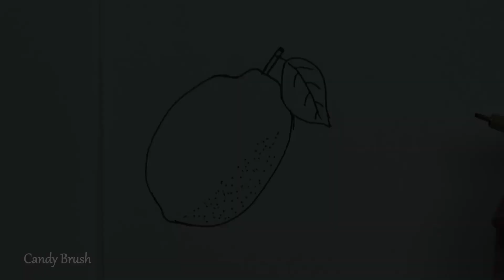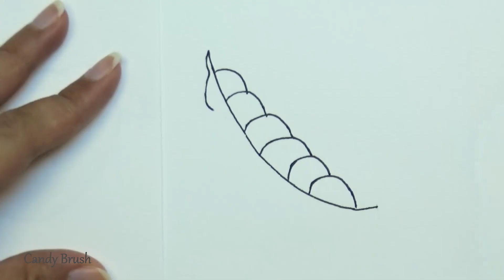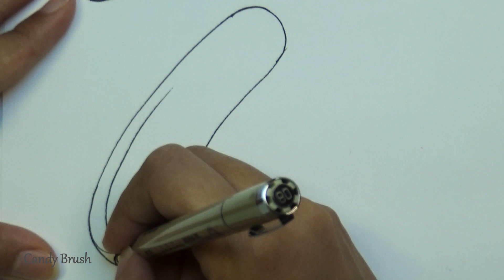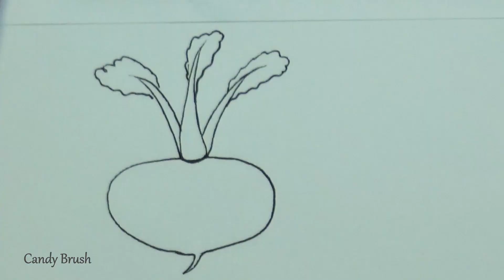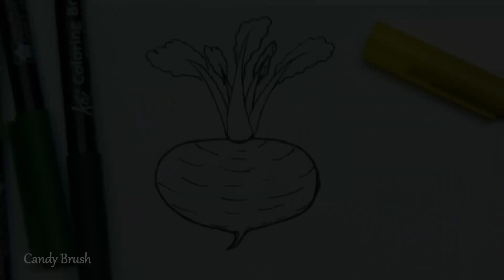How to draw Vegetables for Kids Part 2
Hey Guys, this video will teach you how to draw different kinds of vegetables Step by Step, such Lemon, Peas, Zucchini, Tomato, Pepper&Beet from the very basic level & color it too.

Materials:
Black Sakura Micron 08 &01
white A4 paper
Ink Pen
Koi coloring brush pen